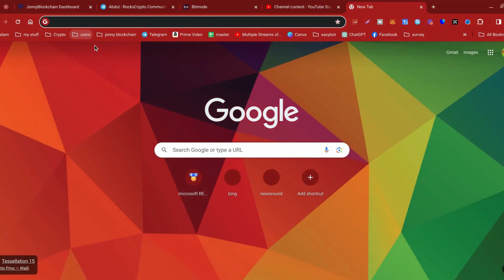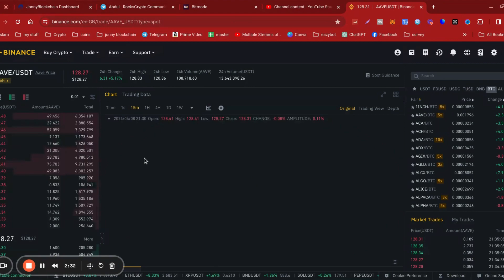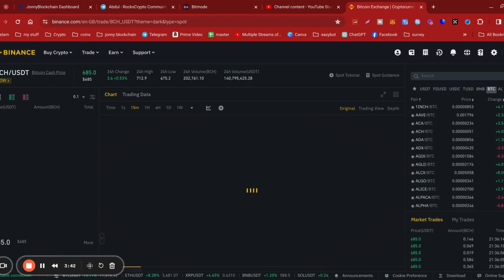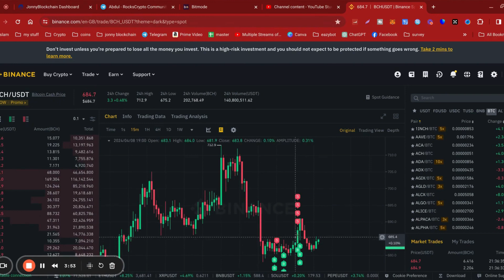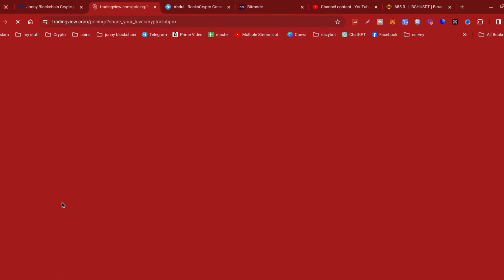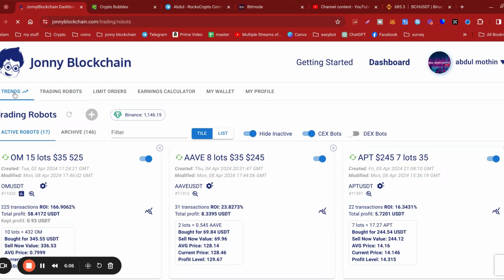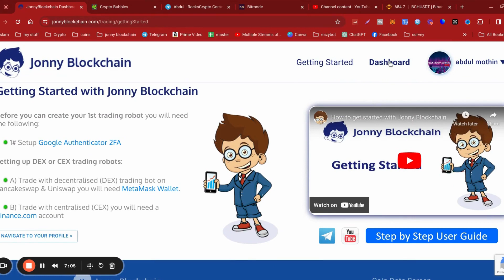Jonny Blockchain 👉 56% ROI in 24 hours 👉 100% Rug Free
Jonny Blockchain  👉 56% ROI in 24 hours

 Long Term Projects ✅
Best Sites for swapping Crypto

*REQUIRED DISCLOSURE: Nothing in this video is meant to guarantee  income or profit in any way. Results can vary in business. Any results shown/given here are for hypothetical example purposes only and may represent exceptional, not typical results. Your results could be different. Seek the counsel of a qualified financial advisor for such. The speaker is sharing only personal opinions and experiences for informational, educational, entertainment, or documentary purposes. Trading/investing/business carries risk. share his only journey, Past performance is not an indication of future results. Never risk funds you are not willing to lose.